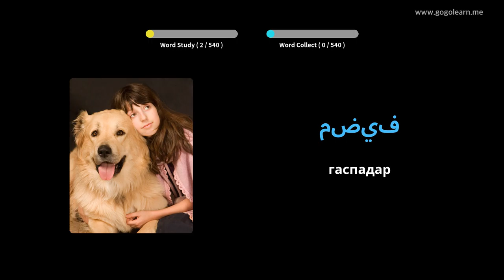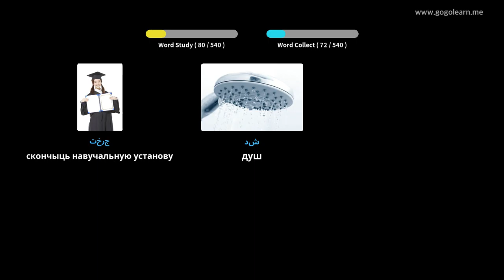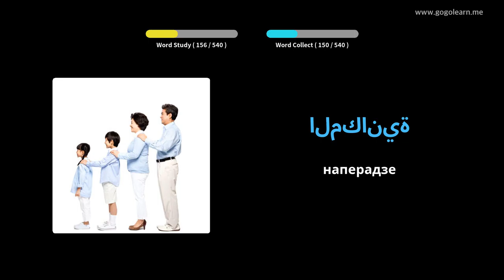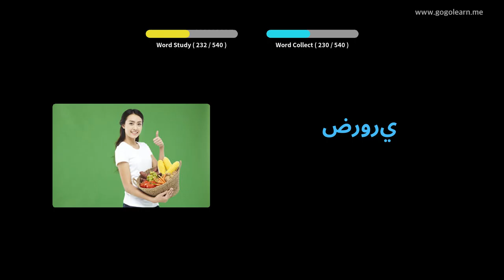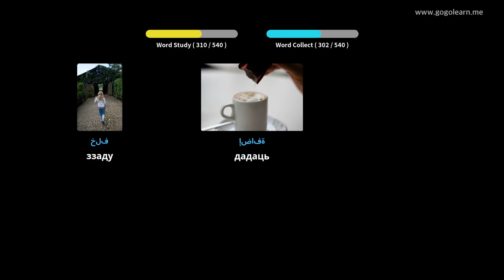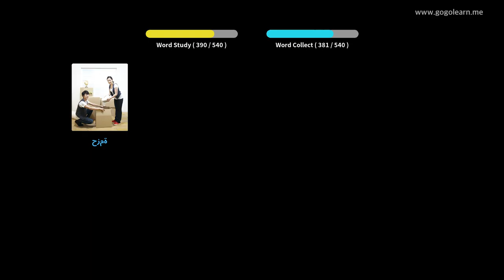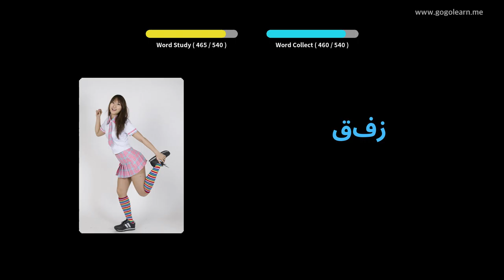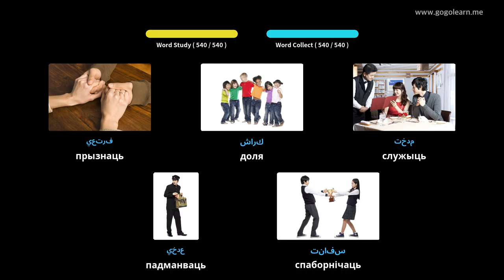Вывучайце Арабская праз фатаграфіі | Арабская лексіка Базавая сярэдняя школа | Golearn